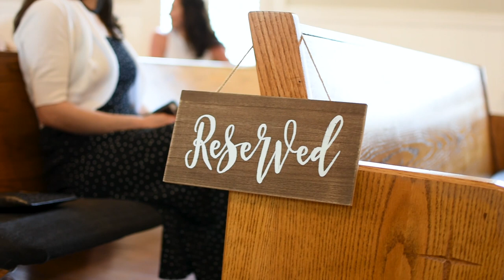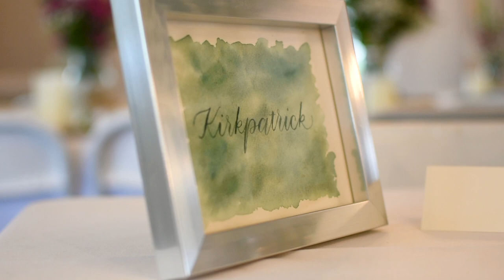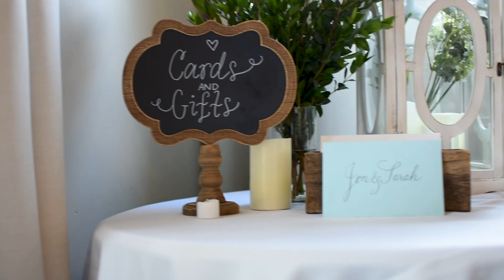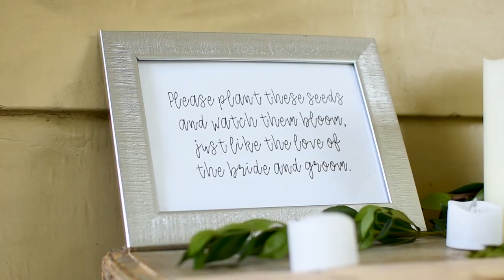Jon + Sarah: Cinematic Wedding Film at Chestnut Square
The wedding of Jon and Sarah Kirkpatrick
This was by far one of the best weddings I've ever been to! (And it just so happens that it's only the second wedding I've ever been to XD.) All jokes aside, though, it truly was a beautiful wedding!